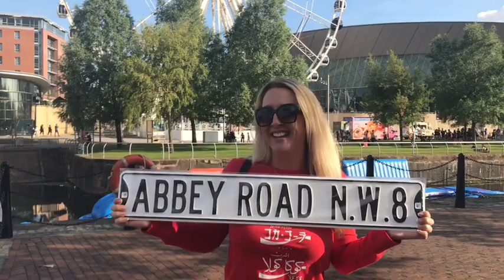Americans at JAMFEST EUROPE IN LIVERPOOL 2019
Spending the weekend in Liverpool UK for JAMFEST.  I was excited to see the hometown of the Beatles!